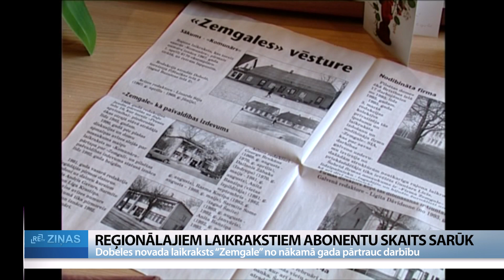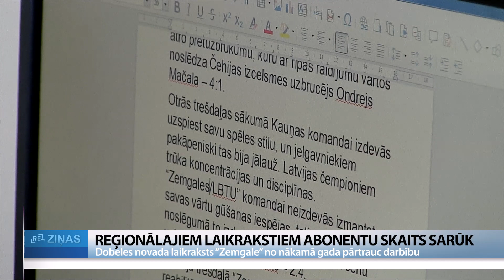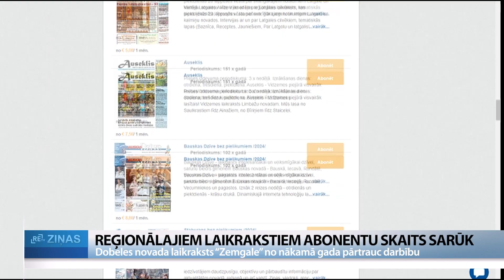ReTV: Reģionālo laikrakstu abonentu skaits sarūk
Dobeles novada laikraksts ''Zemgale'' no nākamā gada pārtrauc darbību. Abonēšanas rezultāti būs zināmi janvārī, bet jau šobrīd esot skaidrs, ka reģionālos laikrakstus iedzīvotāji izvēlēsies mazāk.Tendence rādot, ka abonentu skaits reģionālajiem laikrakstiem ik gadu sarūk par četriem līdz pieciem procentiem, bet ražošanas izmaksas pieaug. Šī iemesla dēļ pēc piecdesmit sešiem gadiem darbu pārtaucis Dobeles novada laikraksts.

” Mūsu mājās tie, kam nav vēl 30, ieskatās pēdējā lapā, bet notikumus, kas notiek agrākajos ciemos, kur dzīvo pazīstami, tas tiešām interesē cilvēkus pēc 30.”Tā par Dobeles novada mazo avīzīti, kā reģionālo laikrakstu sauc vietējie, pirms 11 gadiem teica kāda mūsu uzrunātā dobelniece.Tagad atrast mazās avīzītes cienītāju laikā, kad Dobeles ielās neredz seniorus, nemaz neizdodas.

 Uz to, ka iedzīvotāju paradumi mainās, un abonentu skaits ar katru gadu samazinās norāda arī Dobeles novada laikraksta ''Zemgale'' īpašnieks, kurš šogad nolēmis pielikt punktu laikraksta izdošanai. Kā ReTV skaidro Guntars Līcis, lasītāju ''Zemgalei'' bijis pietiekoši, bet ne abonentu , bet tā ir viena no būtiskām sadaļām laikraksta finansiālajai stabilitātei, un kalkulators esot uzņēmēja labākais draugs un padomdevējs.

“Ekonomiskais pamatojums ir tad, ja tie, kuri abonē, reklāma un mazumtirdzniecība nosedz visas nepieciešamās izmaksas, tad tas ir pietiekami. Šobrīd ir četri vai pat pieci iemesli, kas liek mums domāt, ka šis pasākums ir jābeidz.”

 Uz energoresursu , pasta piegāžu , papīra kā arī minimālās algas kāpumu, kam pretīm ir sarūkošs abonentu skaits, norāda arī laikraksta ''Zemgales ziņas'' galvenā redaktore. Abonentu skaita kritums, kas reģionālajiem laikrakstiem ik gadu esot no 4 līdz 5 %, viņasprāt, esot ne tikai tāpēc, ka mainās iedzīvotāju maksātspēja un paradumi.

Anita Kantāne, laikraksta ''Zemgales ziņas'' galvenā redaktore: “Es uzskatu, ka teritoriālā reforma to arī ir veicinājusi, jo tie varas koridori jau ir aizvien tālāk no cilvēka. Ja kādreiz reģionālais laikraksts sekoja līdz kādiem 12 pagastiem, tad tagad tas ir viens novads, un lokālpatriotisms cilvēkam samazinās. ”''Zemgales ziņas'' arī līdz šim ik pa brīdim ielūkojušās interesantos faktos un notikumos arī Dobeles novadā, tomēr aizpildīt atbrīvojušos nišu pilnībā visticamāk neuzņemšoties. “Mēs turpināsim sekot tam līdz kā esam sekojuši. Protams, uz tuvējākām vietām iespējams dosimies, veidosim reportāžas, bet mēs neredzam iespēju noklāt visu šo laukumu.”

Atšķirībā no Dobeles novada laikraksta, gan ''Zemgales ziņas'', gan ''Bauskas dzīve'' aktīvi darbojas sociālajos tīklos. Piedāvāts tiek arī digitālā satura un e-avīzes abonements. Interese par e-avīzi pieaugot, tomēr digitālie risinājumi bez drukātās avīzes pagaidām nespējot pastāvēt.

 Anita Rozentāle, laikraksta ''Bauskas dzīve'' galvenā redaktore: “Tā ir tāda tendence, ka procentuāli pieaug abonēšana e-abonementam. Skaitliski kopsummā tas pat nekonkurē ar drukāto avīzi, bet tendence ir pieaugoša ir, un uz to mums arī jāstrādā, jo nākotne , mēs zinām, ka ir digitālajā vidē.”

Šobrīd Latvijā izdod vairāk nekā trīsdesmit reģionālos laikrakstus.

Par "ReTV Ziņas" saturu atbild SIA "Re MEDIA".